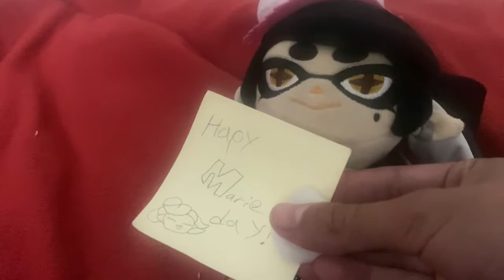Squid Sister Filler #3 (Mar13 Special)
Always respect those around you, and not act like a greedy and manipulative asshole.